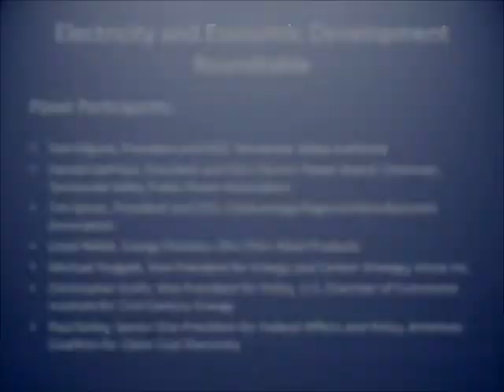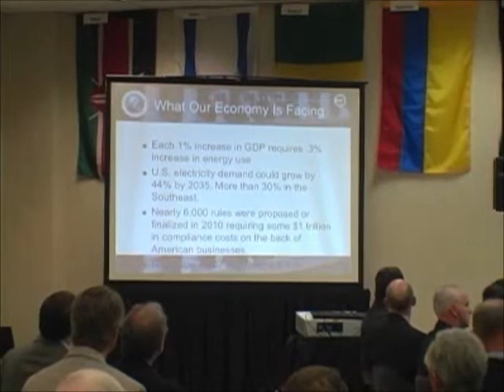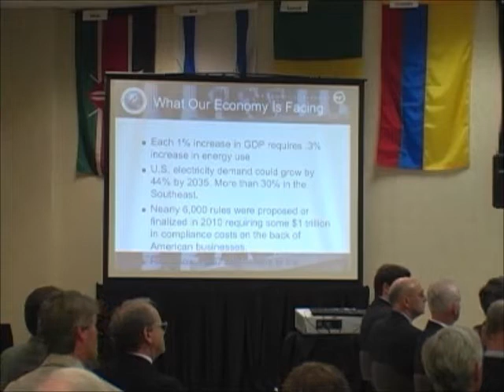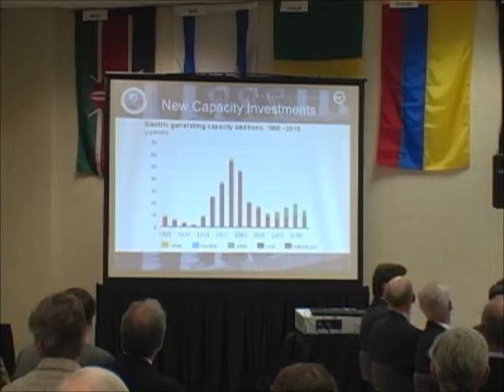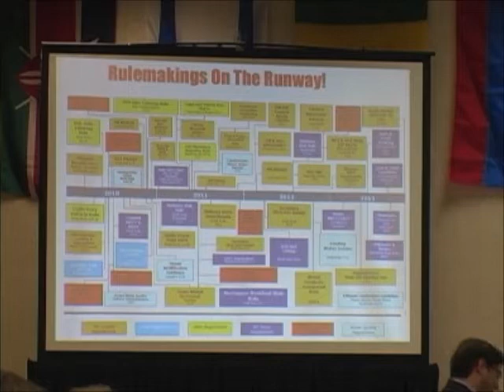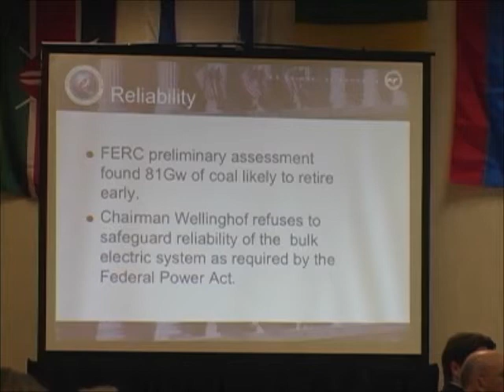Electricity and Economic Development Roundtable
October 27, 2011 - Senator Corker, a member of the Energy and Natural Resources Committee, held a roundtable discussion in Chattanooga on electricity rates and reliability in the Tennessee Valley and their effects on business competitiveness and economic development.